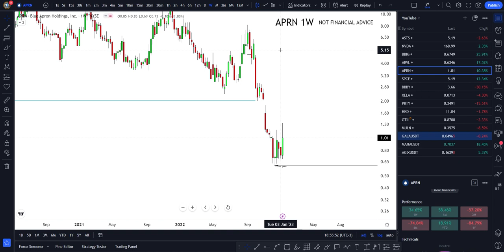👀 APRN Stock squeeze (Blue Apron stock) APRN STOCK PREDICTIONS APRN STOCK Analysis mesothelioma firm